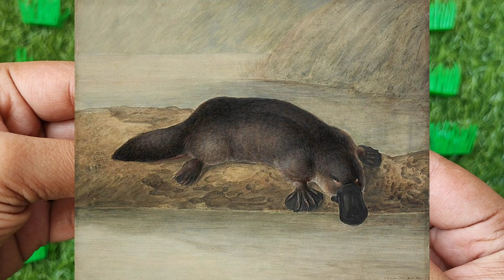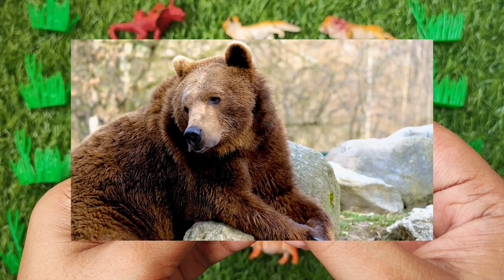toy animals for kids.. learning animals name the best video for kids